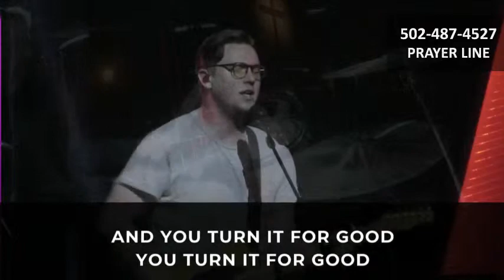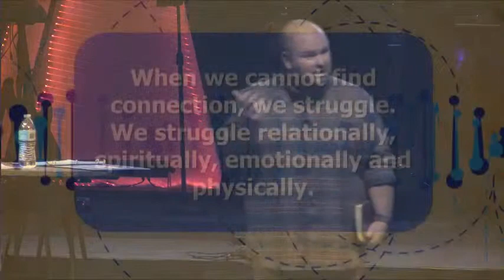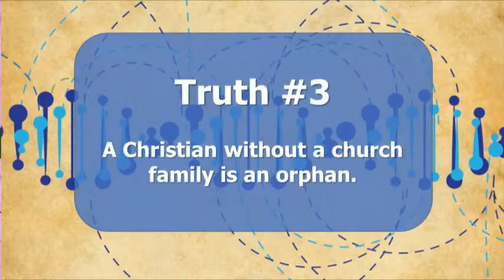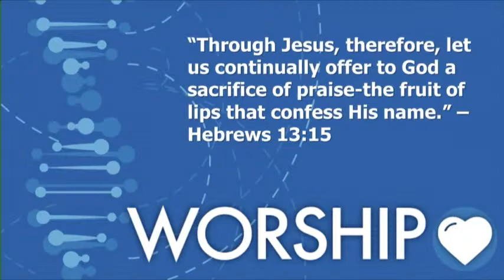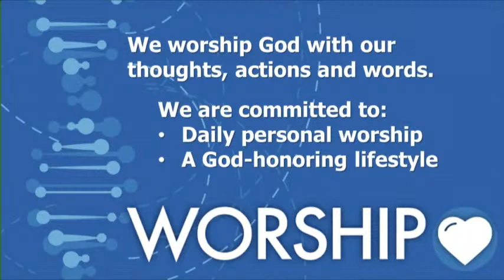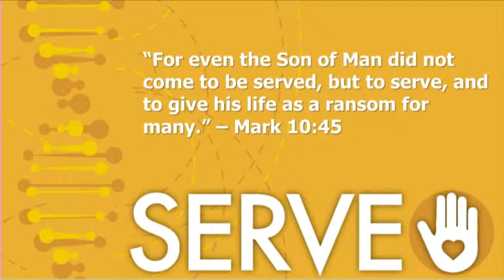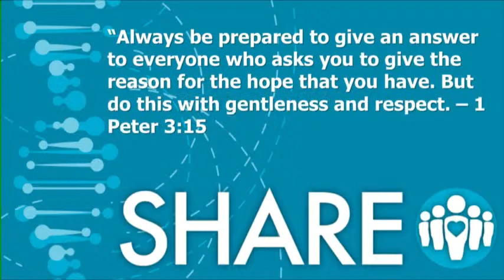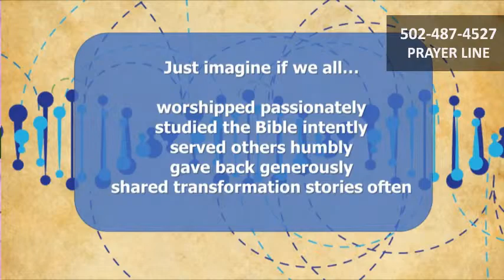Shelby Christian Church Live Stream 01-10-210 10:00 AM